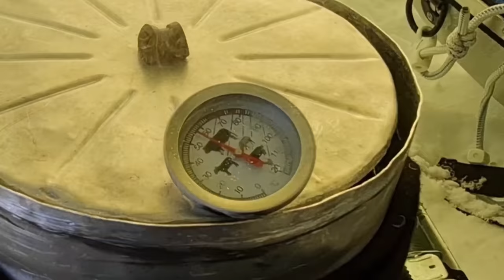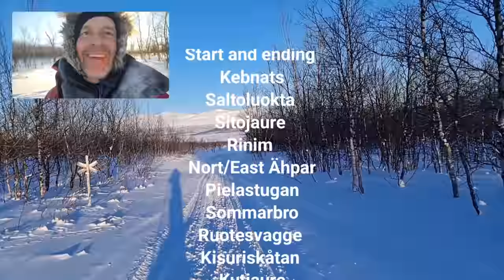Min kallaste natt någonsin. Sarek vintertur 2023 del två. 4K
Min kallaste natt någonsin. Sarek vintertur 2023 del två. 4K. Äntligen nu på min Sarek vintertur 2023 börjar jakten på kyla löna sig och jag fick inne i Sarek på min vintertur uppleva min kallaste natt någonsin. Sarek nationalpark är stort och
 det hände mycket på den här turen, förutom extrem kyla fick jag känna på flera motgångar. B la havererad utrustning inne i Sarek, stark kyla, avbruten topptur p ga lavin. Men det har varit ett otroligt stark upplevelse.
Att få känna att utrustningen står pall inne i fjällvärldens Sarek, alla påfrestningar som blir.
Att på riktigt få veta att sovsäcken, liggunderlaget (exped downmat tt 9) förstärkningskläderna står pall och klarar de mer extrema förhållanden och stark extrem kyla.
Jag använder mig fortfarande av mitt Helsport fjellheimen x-trem 3 camp. Det har varit med i ordentliga stormar nu och är lagat på flera ställen. Alla tältstänger är utbytta till starkare efter att en tältstång gick av. Alla tältlinor är ersatta med de grövre 3 mm:ers från Hillebergs. Tältduken är sydd/lagad på sex olika ställen. Så tältet har nu nästan en egen själ. Turen från del ett slutade efter en fyra dagars lång hård storm med orange varning i Rinim ca två mil från STF sitasjaure stugorna.
Jag fortsätter nu i en helt ny fjällvärd där marken blivit till is av stormens framfart. Jag rundar Ähpar och tar mig längre och längre in i Sareks hjärta. Ni kommer att får se både natursköna berg och nedgångna stugor/kojor inne i Sarek Nationalpark. Men också fina vyer från en avbruten topptur.
All utrustning för tuskidande äventyr får utstå stora påfrestningar och testas till det yttersta. På den här turen hårdtestar jag nya turskidor, nämligen Åsnes Nansen. I ett tillfälle åker också alla kläderna på, Rab Expedition downboots, dunjackan och Marmot tjockaste varmaste dunvantarna. Också Norröna Lyngen Down850 Knickers och Mountain Equipment K7 down jacket.
00:00 After the storm
01:38 Pitch the tent on a lake in whiteout
05:02 Making breakfast
07:11 Skárjábron at Mihkká in central Sarek
08:06 Organize inside the tent
11:04 Ruotesvagge abandoned cabin
13:50 Avalanche danger on the summit trip
16:35 Clothing for cold touring skiing
19:17 kisuriskåtan in side Sarek, a little hut.
20:13 Broken equipment inside Sarek
22:06 Steep slopes with the sledge
24:13 Pitch tent at night in winter time
26:08 My coldest night ever
28:39 Keep warm in extreme cold
30:04 Testing the cold inside Sarek
33:26 Pitch tent in storm
33:44 The equipment breaks down in severe cold
35:23 Equipment that broke during the adventures
36:53 The route through Sarek